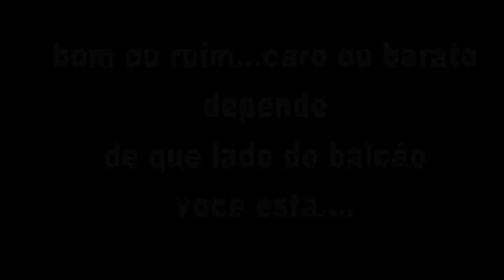encruzilhada do sul x trilha um flash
trilha e maquiagem sem sombra não tem graça...nós estivemos na 10ª trilha de encruzilhada do sul e voce pode agora conferir um flash dessa aventura na serra do sudeste. curta compartilhe e comente ...mas não perca a proxima. estaremos presente na busca das melhores trilhas e contamos sempre com seu apoio. obrigado ao jeep clube de encruzilhada do sul ao presidente vacaria ao vice o maninho ao danilo e a todos do jeep clube e fora dele que se dedicaram pelo apoio e com certeza quem foi tinha a organização ao seu lado..parceria nao faltou...siga-nos embusca da adrenalina e emoção e das belas paisagens que sempre estarão no caminhos dessas aventuras offroad. obrigado a todos nossos amigos que nos prestigiaram.